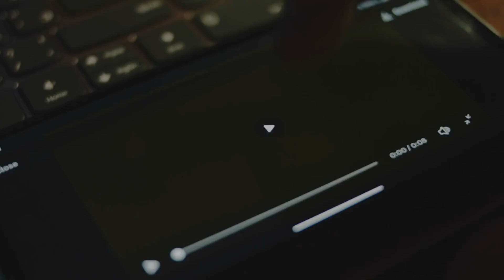Primates in Action Discover the Playful and Intelligent World of Our Closest Relatives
Description:
Step into the lively world of primates—chimpanzees, gorillas, orangutans, and monkeys—and witness their fascinating behaviors. Watch as these intelligent creatures play, solve problems, and navigate their complex social worlds. From the mischievous monkeys swinging through trees to the wise gorillas caring for their young, primates display emotions and skills that mirror our own. Experience the incredible life of these amazing animals as they thrive in their natural habitats.